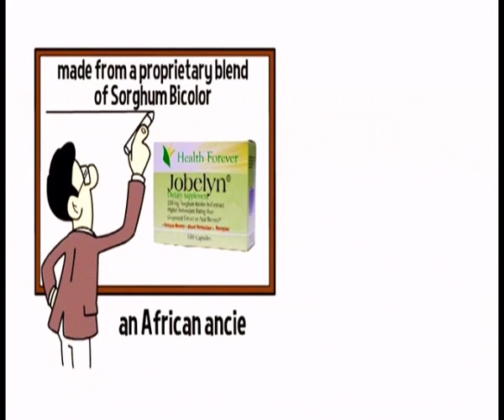JOBELYN - 100% NATURAL SUPER ANTIOXIDANT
Jobelyn®️ contains biologically active compounds that help rid the body of harmful free radicals while supporting and improving the immune system’s natural abilities to promote overall health and wellness
Jobelyn's strong antioxidant properties helps

✅ Prevent oxidation of red blood

✅ Provide relief for stressed circulatory systems

✅ Provide instateneous increase in the body's production of healthy red blood cells while generating, maintaining and boosting a healthy immune system.
JOBELYN IS THE NO. 1 ALL NATURAL TOTAL BODY WELLNESS IN A CAPSULE

VISIT US ON FACEBOOK or IG @jobelyn.ng for more info and to shop jobelyn